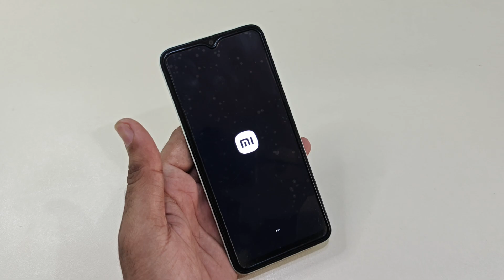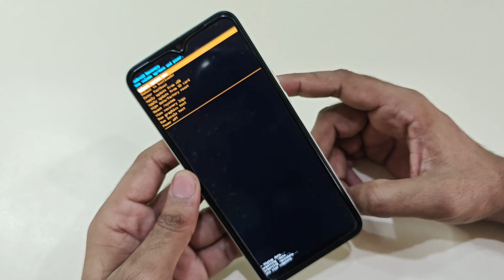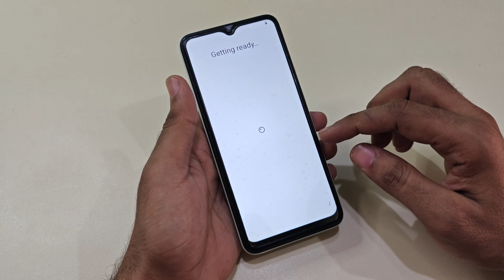Redmi 11 Prime 5G Stuck On Logo Flash | Bootloop Problem Fix ✅